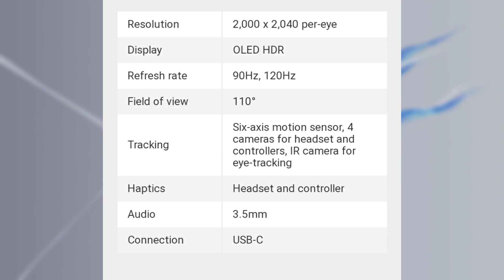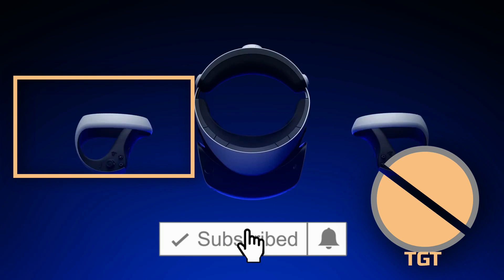PSVR 2 Games & Specs You NEED to Know Before YOU BUY!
PSVR 2 just got announced, yet these are the games &specs, info, and everything you need to know before you buy. the suit is priced at $549 and the charging station is $49.9. apart from the price info, there are a whole lot of changes that are coming to this new product.

 TIME STAMPS
0:00 Intro
0:47 Release Date
1:41 Price
2:11 Design
2:31 Specs
3:19 Psvr 2 Games
4:59 Backwards Compatibility
5:19 Conclusion